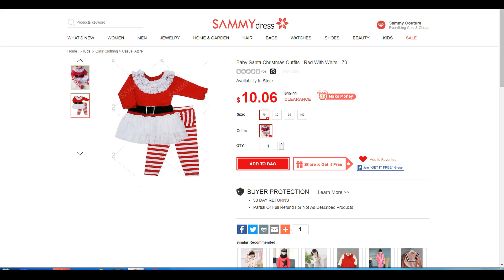Baby Santa Christmas Outfits - Red With White - 70